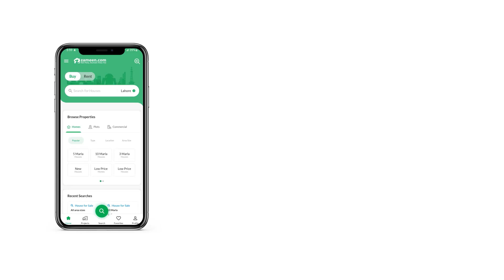3 MARLA RESIDENTIAL PLOT FOR SALE IN METRO CITY GT ROAD LAHORE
3 Marla Plot for sale Metro City GT Road Lahore This Residential Plot in Lahore is hard to ignore due to its matchless amenities. The right property for sale is just a click away, so take action today. Follow the market trends, purchase your 3 Marla Residential Plot today. If you've looked at some of the other property listings in this Rs. 2,500,000 range, you'll definitely note that this offer is a bargain. Looking to building a home in this city in the near future? Surely, there is no better location than Metro City. Not every city can become your home like Lahore.